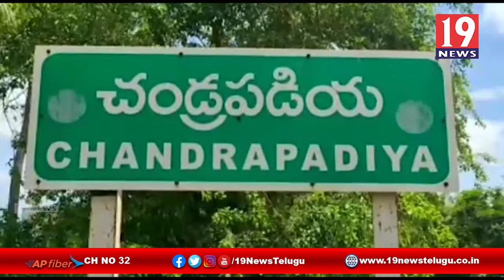కెమికల్ ఫ్యాక్టరీని సందర్శించిన బీజేపీ అధ్యక్షులు గుండ్లపల్లి భరత్ కుమార్ యాదవ్ - నెల్లూరు జిల్లా